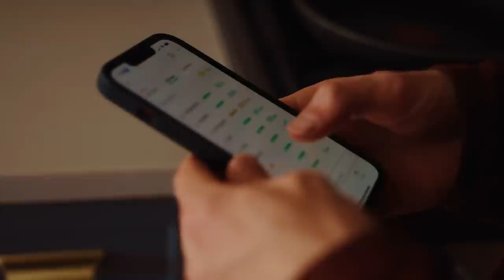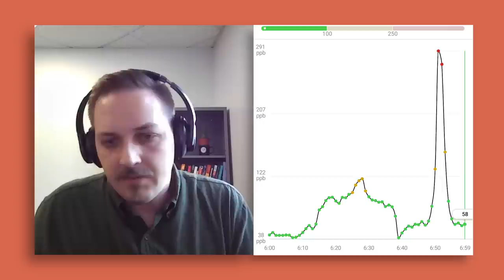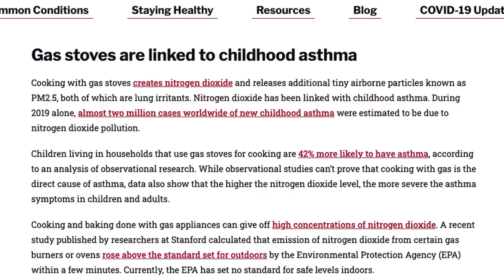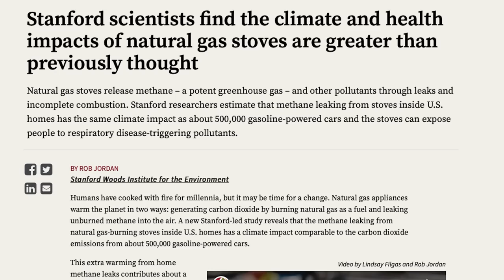I Measured the Pollution From My Gas Stove. It Was Bad.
There's been a lot of news about gas stoves. At first, I was skeptical about the panic over these appliances. But then I measured the indoor air pollution from our stove and talked to public health experiments.

You can view all sources, learn more about my experiment, and listen to behind-the-scenes interviews on the Distilled